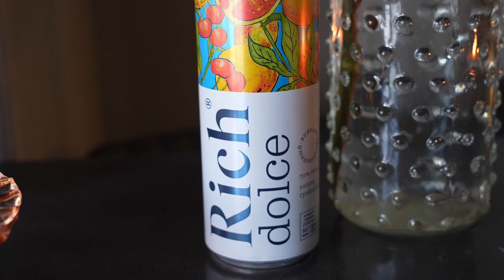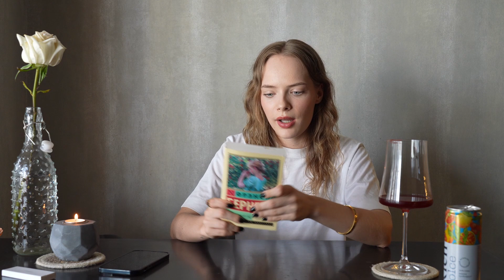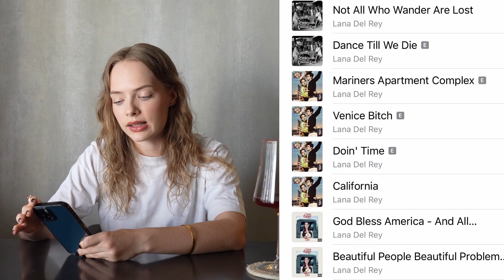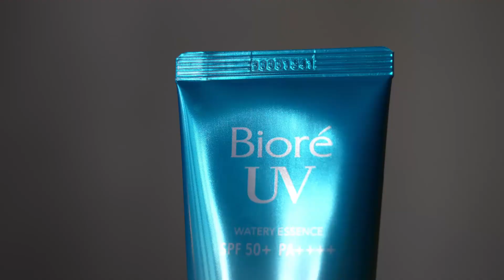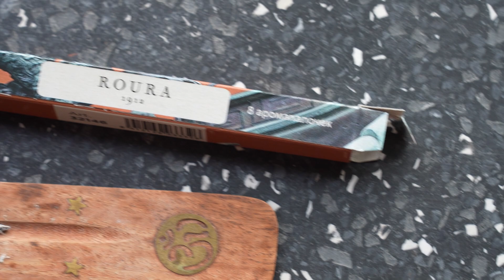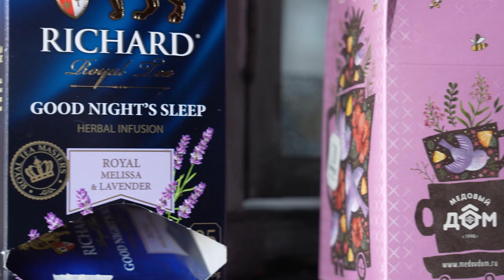ЛЕТНИЕ ФАВОРИТЫ'22 | любимые фильмы, бьюти, музыка и еда этого лета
Мои летние фавориты 2022: любимые фильмы, еда, музыка, книги и косметика!

Упоминания:
Бьюти:
1. Rad fixe гель для бровей:
2. Hemp Care крем для рук:
3. MAYBELLINE NEW YORK lifter gloss блеск для губ:
4. BIORE SPF крем (подешевел!!)

Фильмы, сериалы, книги:
1. Дождливый день в Нью Йорке
2. Лучшее предложение
3. Очень странные дела
4. Красотка
5. Таинственный сад

Другое:
1. Аромапалочки Dragon Blood

Таймкоды:
00:00 - начало
00:57 - еда
03:17 - одежда
04:27 - медиа
10:09 - книги
10:50 - музыка
11:37 - бьюти
17:17 - ароматы
17:56 - чай
20:36 - другое
24:35 - конец